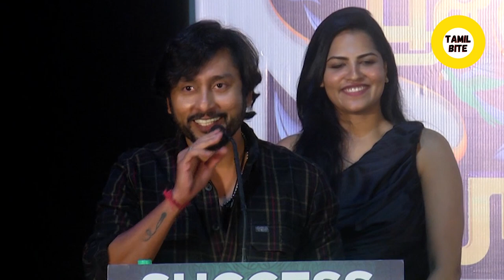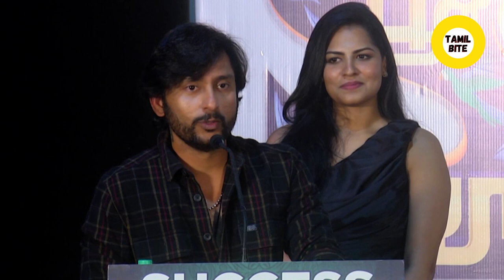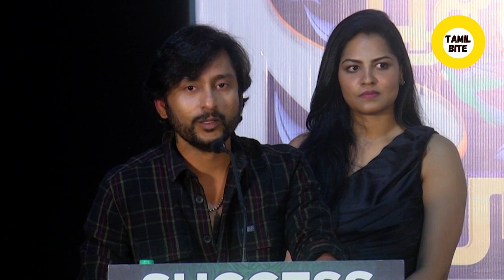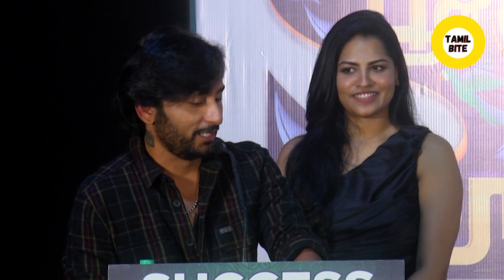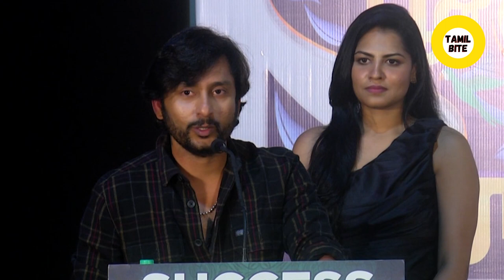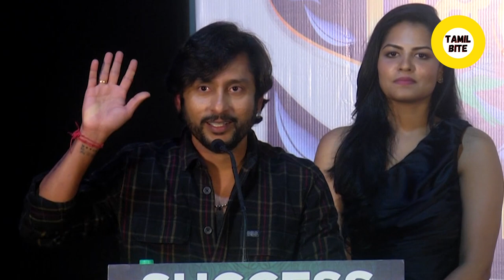Hindi ல கேவலமான படங்கள் ஓடுது - Rj Balaji Speech at Singapore Saloon Success Meet